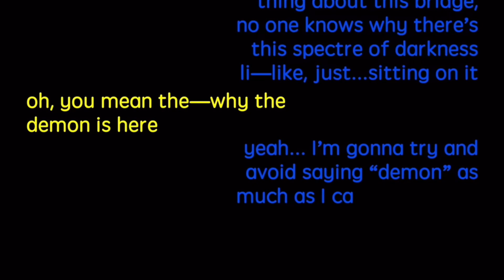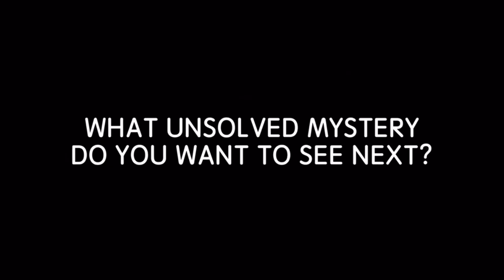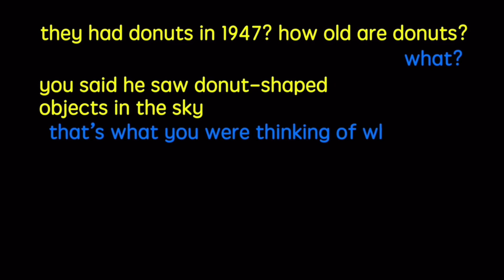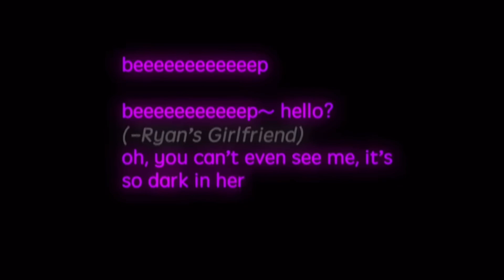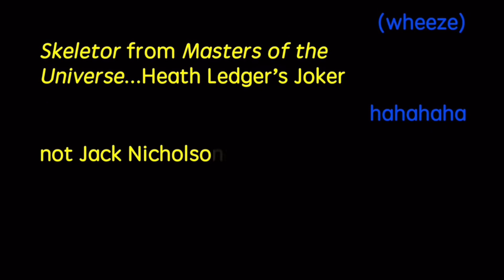best of buzzfeed unsolved supernatural (part 4)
support the original show: @BuzzFeedUnsolvedNetwork